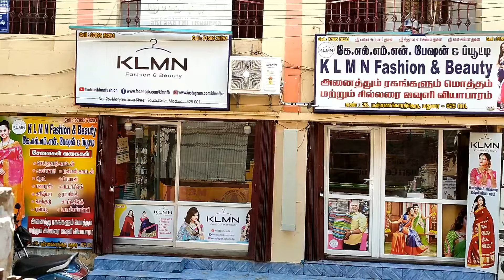SUMMER OFFER 50% pochampally ikkat 120 counts செஞ்சுரிமில் mal mal cotton sarees | KLMN Fashion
Sarees Details
Sarees Name:  pochampally ikkat 120 counts செஞ்சுரிமில் mal mal cotton sarees
Sarees Length: 6.30 Meters With Blouse
Blouse piece: Seprate
Wash : Normal Wash
Sarees colors  : 200 sarees
OFFER Price: Rs.700/- Only

Grand Look For pochampally ikkat 120 counts செஞ்சுரிமில் mal mal cotton sarees, Price : Rs.700/- Only

How To Order:
Step 1: Send the Sarees Screenshot to our WhatsApp Number
Step 2: We Will Check the availability. If the Saree is Available
Step 3: You Have to Make Online Payment
Step 4: We Will send the saree by Courier

120 counts MAL MAL Cotton sarees
It seems like you might be referring to "Mal Mal" cotton, which is a term used in the textile industry. "Mal Mal" is a type of lightweight cotton fabric, often associated with softness and comfort. It is commonly used in making clothing such as dresses, tops, scarves, and baby clothes due to its breathable and gentle texture. The term "Mal Mal" may also be spelled as "Mul Mul" or "Mulmul." It originates from India, where it has been produced and used for centuries.

Our shop has brand lot of new model sarees collection available.

**Cotton Sarees Collection**: Cotton sarees are lightweight and comfortable, perfect for everyday wear. They come in various designs and patterns, suitable for both formal and casual occasions.

 **Silk Sarees Collection**: Silk sarees are known for their luxurious feel and rich look. They come in different varieties such as Kanchipuram silk, Banarasi silk, and Mysore silk, each with its own distinct weaving style and motifs.

**Varanasi Silk Sarees Collection**: Varanasi silk sarees, also known as Banarasi silk sarees, are renowned for their intricate designs and craftsmanship. They often feature gold or silver zari work and are highly prized for weddings and special occasions.

**Bandhani Sarees**: Bandhani sarees originate from Rajasthan and Gujarat, characterized by tie-dye patterns created by tightly tying the fabric before dyeing. They come in vibrant colors and are popular for festive occasions.

 **Kalamkari Cotton Sarees Collection**: Kalamkari sarees are hand-painted or block-printed with intricate motifs, often depicting mythological themes or nature-inspired designs. They are crafted using traditional methods and are prized for their artistic appeal.

**Binny Silk Sarees Collection**: Binny silk sarees are known for their soft texture and elegant drape. They often feature intricate patterns and designs, making them ideal for special occasions.

**Dola Silk Sarees Collection**: Dola silk sarees are lightweight and have a subtle sheen. They are woven using a special technique that gives them a unique texture and finish.

 **Pattu Sarees Collection**: "Pattu" is a term commonly used to refer to silk sarees in South India. These sarees come in various regional varieties like Kanjivaram pattu, Mysore pattu, and Dharmavaram pattu, each known for its distinctive weaving style and motifs.

**Vaalainaar Sarees**: Vaalainaar sarees are traditional sarees from Tamil Nadu, typically made of cotton or silk. They are known for their simplicity and elegance.

 **Mul Mul Cotton Sarees Collection**: Mul mul cotton sarees, also known as muslin sarees, are lightweight and breathable. They are perfect for hot and humid climates and come in a range of colors and prints.

 **Sungudi Cotton Sarees Collection**: Sungudi sarees are hand-dyed and block-printed cotton sarees from Tamil Nadu. They are known for their vibrant colors and intricate patterns.

 **Binny Turkey Crepe Silk Sarees Collection**: Binny Turkey crepe silk sarees are crafted from crepe silk, known for its distinctive texture and drape. They are often adorned with intricate embroidery or zari work.

**Poonam Sarees Collection**: Poonam sarees come in various materials such as cotton, silk, or synthetic fabrics. They are known for their affordability and wide range of designs.

** etc.

Shop Address
KLMN Fashion & Beauty,
K.A.B Complex,
#26, Manjanakara Street,
South Gate,